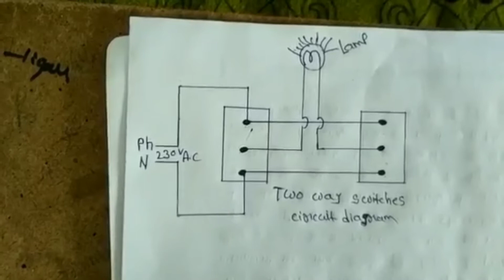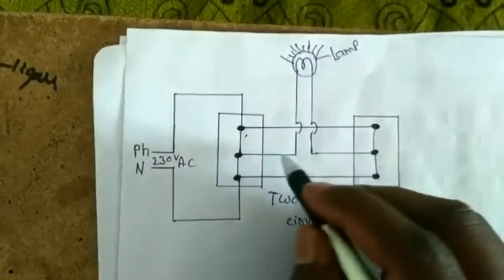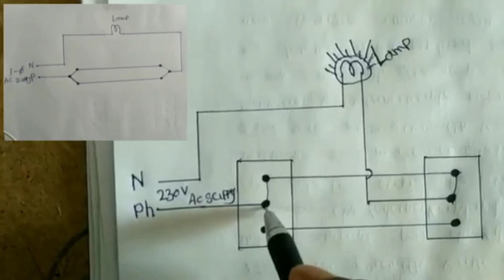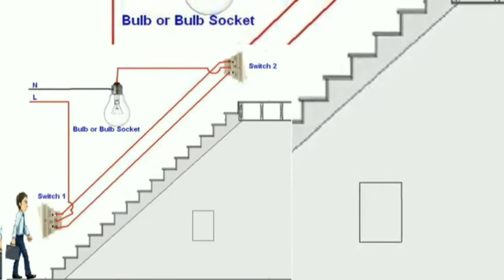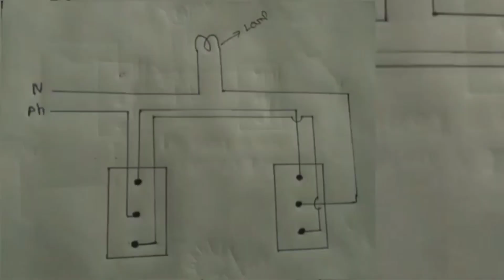Two way switch connections in telugu|ఒక బల్బ్ ని రెండు స్విచ్చేస్తో ఎలా వెలిగించాలో చూదాం